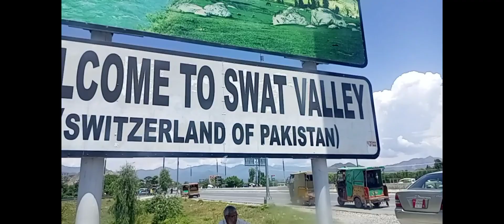Trip to beautiful valley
#Welcome back to mahru lifestyles vlogging
### visit to Switzerland of Pakistan ###
beautiful valley of Pakistan
### beautiful location visit
outclass picnic spots
mountainous areas visit
### do comments me about beauty of that spots
if u like the video thn thumbs up
##stay blessed